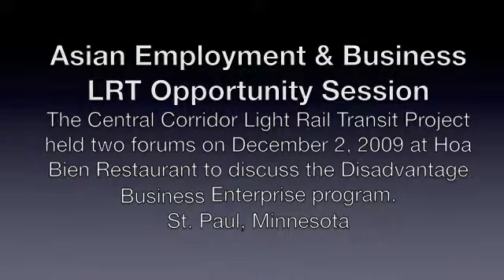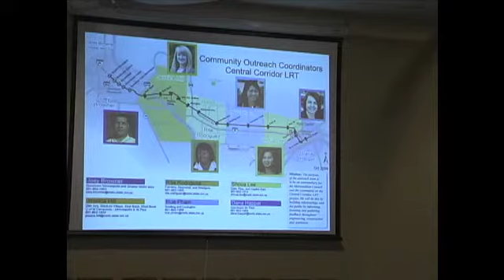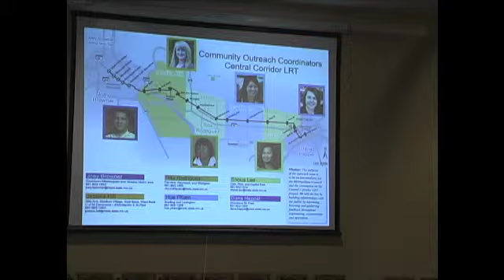LRT Opportunity Session4.m4v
St. Paul, Minn. (Dec. 2, 2009)  The Metro Council held two Asian Employment and Business Opportunity sessions regarding the Central Corridor Light Rail Transit Project on Dec. 2 at Hoa Bien Restaurant in St. Paul.
The events included an array or presentation to highlight what the Disadvantage Business Enterprise (DBE) program is and how firms may become DBE certified. The sessions also offered minority-owned businesses and job seekers an event to learn how to obtain a role in the projects construction, which will begin in late summer 2010.
The Metropolitan Council has an 18 percent workforce goal for hiring minorities and a 6 percent workforce goal for hiring women interested in construction and the building trades. The Met Council will be setting DBE goals by contract for the projects construction phase. The project has a 17 percent goal for the engineering and environmental phases.
The Metropolitan Council, Vietnamese Social Services, Center for Asian Pacific Islanders, Southeast Asian Refugee Community Home Center, Chinese American Business Association Minnesota, Lao Family Center and United Cambodian Association of Minnesota are sponsoring the sessions.